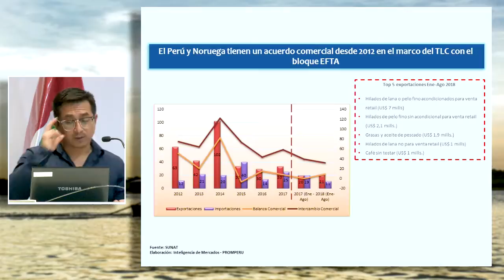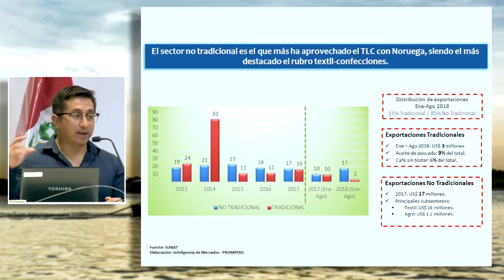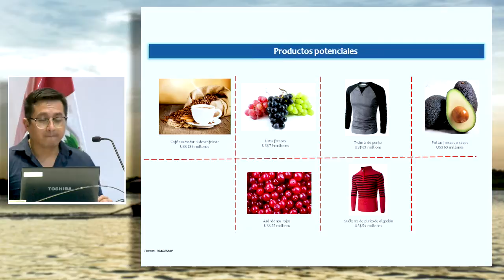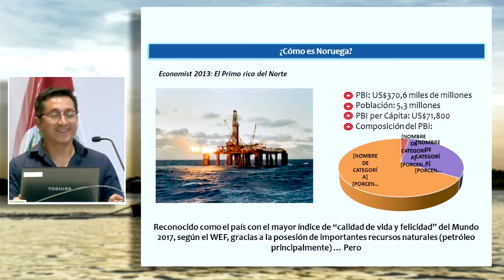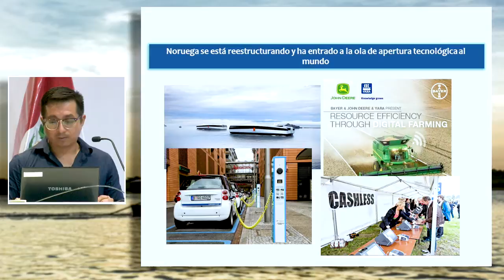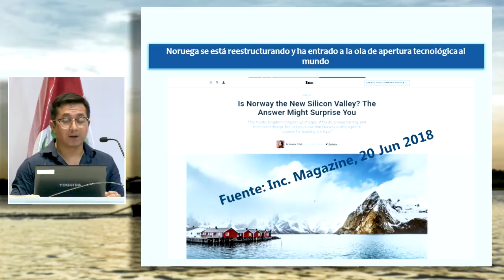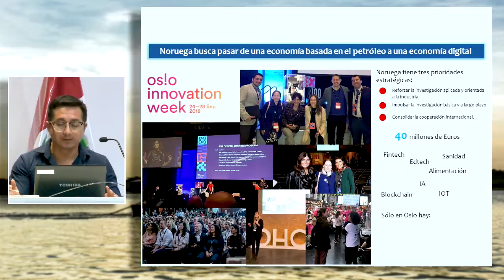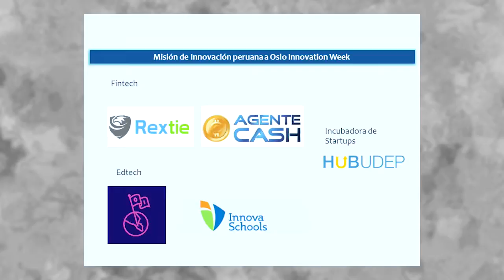Las oportunidades de internacionalización del sector Fintech: CRUZ, Darwin (10 de Octubre)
"Las oportunidades de internacionalización del sector Fintech en el mercado noruego"